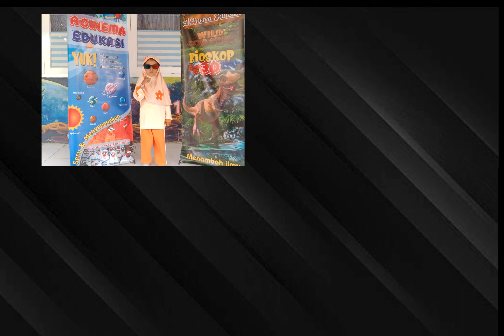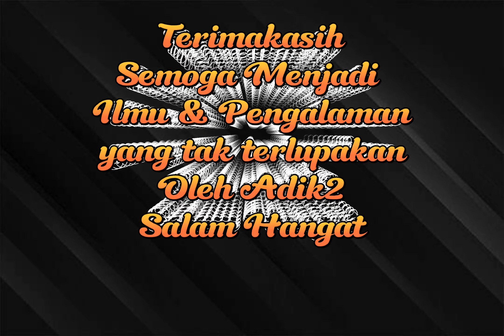ACinema Education School Bersama PAUD Yasmin Gintung